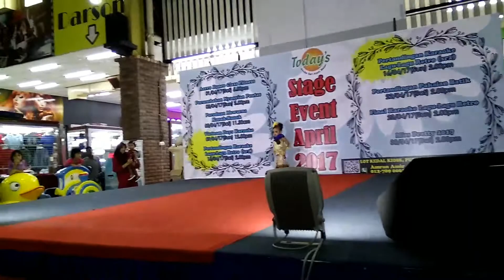Batik Fashion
Wohooo, Qisya won 5th place...
Bertemakan batik...
Alhamdulillah, congratz... U are doing great me love.

22nd April 2017